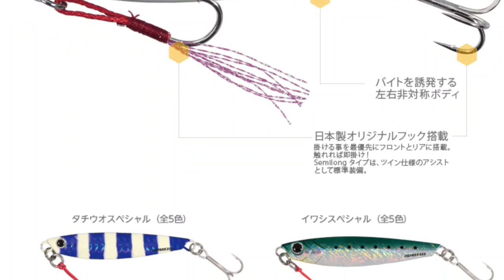Major Craft Jigpara: The Magical Fishing Lure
Major Craft Jigpara, the best selling Jig worldwide, is now India's most productive and one of the highest selling lures in Indian market.
We are happy to share with you some of the recent wide variety of game fish catches on Jigpara jigs.
At Hills 2 Oceans we have one of the largest collection of  Major Craft Jigpara.
Major Craft Jigpara works best with Major Craft shore and boat jigging rods & Major Craft Dangan Fluro Carbon leader material.

TEAM H2O (Hills 2 Oceans)